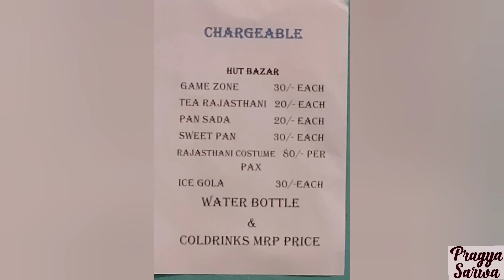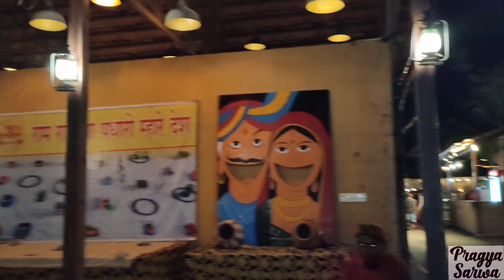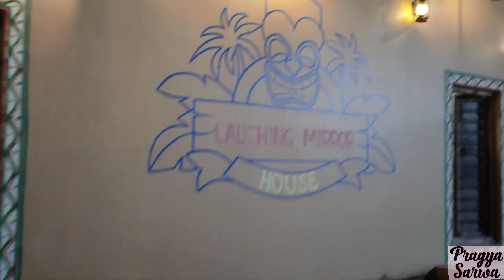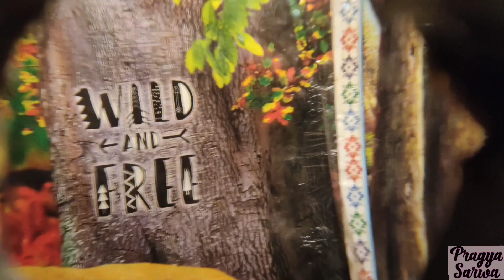Enjoy Rajasthani Tradition in Chhattisgarh|Chokar Dhani|Raipur|C.G|India|Price 799 per person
Chokar Dhani - Rajasthani Gaon ka Mela, a place where you get to experience the ultimate Rajasthani Folk Entertainment and Activities. Every moment, from the time you enter, buy a ticket to the place where you end up having a mouth watering Dinner at choupal, every penny and time that you spend, will be worth it.

Looking for a perfect family outing or looking to spend a huge get together with your large group of family, well we celebrate your family outing like our.

Video Content👇👇👇
Location : Chokar Dhani,Raipur|Rajasthani Village Resort
Nearest City : Raipur
State : Chhatisgarh
Country : India
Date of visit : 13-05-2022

3⃣Shopping🔽

4⃣Review🔽

Tags🖇️
Search Terms👇👇👇
chokar dhani raipur chhattisgarh,
chokar dhani raipur,
chokar dhani raipur entry fees,
chokar dhani raipur food,
chokar dhani raipur timing,
चोकर धनी रायपुर,
चोकर धानी रायपुर,
chokar dhani raipur entry fees 2022,
chokar dhani raipur menu card,
chokar dhani raipur photos,
places to visit in raipur,
Rajasthani Village Resort,Raipur, Chhattisgarh